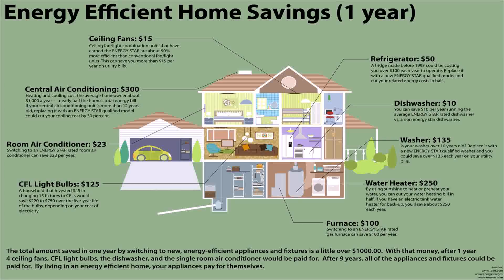House Plan Design 15 89